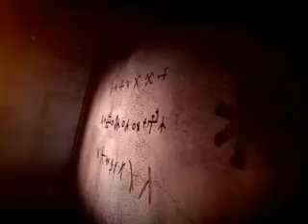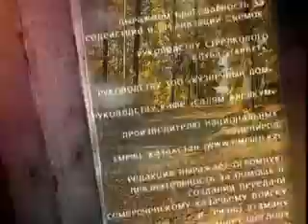"Құпия таңбалар" - Көне түркі халықтарының қаруы (08)